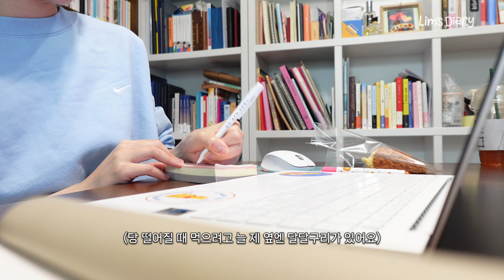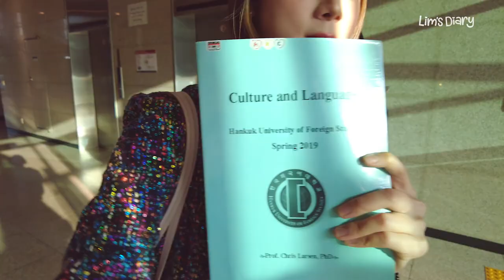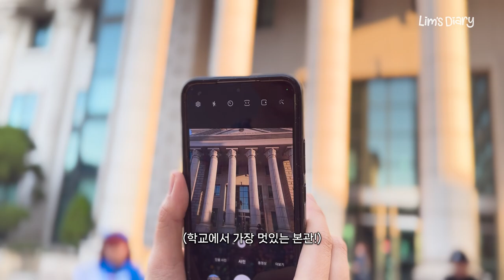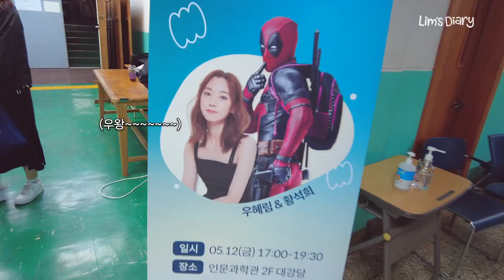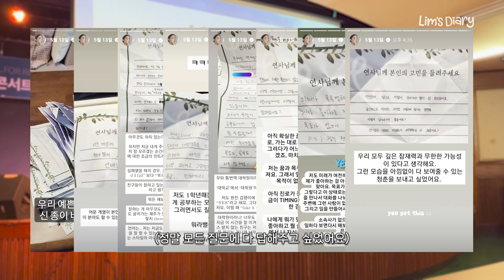[Lim's Behind] 여러분~🤗 제가 대학 강연을 하게 되었어요! 꺅!😆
오늘은 제 인생에서 정말 중요하게 남을 하루의 기록을 보여드리려고 해요.
제 인생 첫 대학 강연에 도전했거든요😎

모교인 한국외대에서 진행된 힐링 콘서트에 제가 강연자로 서게 되었습니다👏👏👏

이번 강연은 주제는 '청춘, 진로, 용기'
어린 시절 가수라는 꿈을 갖고 그 꿈을 이루는 과정을 소개하기로 했어요.

이번 강연을 위해 스케줄 틈틈이 준비도 하고 말하는 연습도 했는데  강연 당일이 되니 정말 떨리고 긴장되더라고요😱
그래도 막상 무대에 서니 언제 긴장했냐는 듯 신이 나서 👶🏻후배들👶🏻과 재미있게 이야기 나누고 왔답니다.

그 떨리는 현장의 모습, 지금부터 공개할게요.

💕𝐋𝐢𝐦'𝐬 𝐃𝐢𝐚𝐫𝐲💕
우혜림의 작고 소중한 일기장
My secret diary is now revealed!